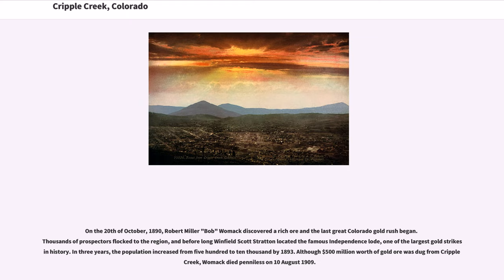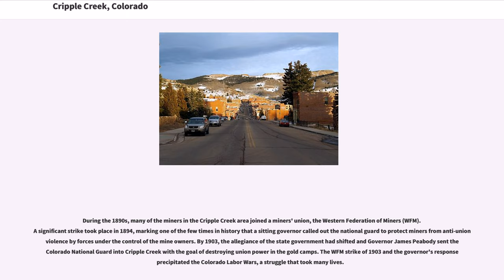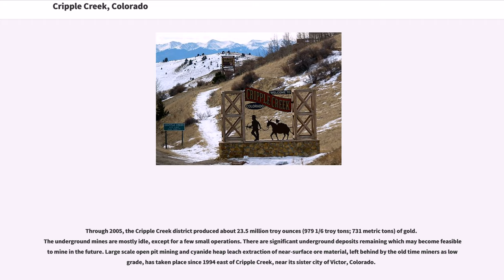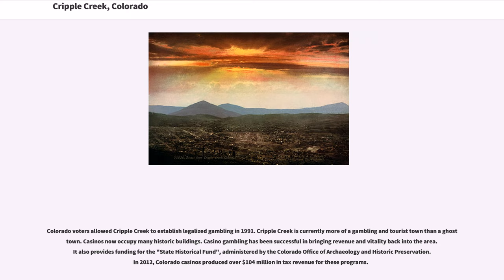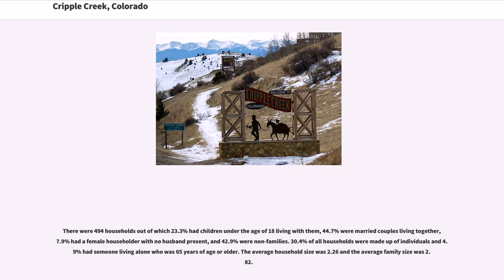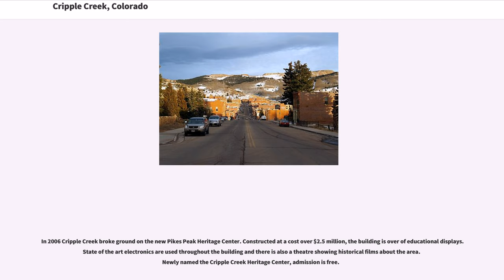Cripple Creek, Colorado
Cripple Creek is the Statutory City that is the county seat of Teller County, Colorado, United States. The city population was 1,189 at the 2010 United States Census. Cripple Creek is a former gold mining camp located southwest of Colorado Springs near the base of Pikes Peak. The Cripple Creek Historic District, which received National Historic Landmark status in 1961, includes part or all of the city and the surrounding area. The city is now a part of the Colorado Springs, CO Metropolitan Statistical Area.

For many years Cripple Creek's high valley, at an elevation of , was considered no more important than a cattle pasture. Many prospectors avoided the area after the "Mount Pisgah hoax", a mini gold rush caused by salting (adding gold to worthless rock).

On the 20th of October, 1890, Robert Miller "Bob" Womack discovered a rich ore and the last great Colorado gold rush began. Thousands of prospectors flocked to the region, and before long Winfield Scott Stratton located the famous Independence lode, one of the largest gold strikes in history. In three years, the population increased from five hundred to ten thousand by 1893. Although $500 million worth of gold ore was dug from Cripple Creek, Womack died penniless on 10 August 1909.

In 1896 Cripple Creek suffered two disastrous fires. The first occurred on April 25 destroying half of the city including much of the business district. Four days later another fire destroyed much of the remaining half. The city was rebuilt in a period of a few months, most historic buildings today date back to 1896.

By 1900, Cripple Creek and its sister city, Victor, were substantial mining communities.